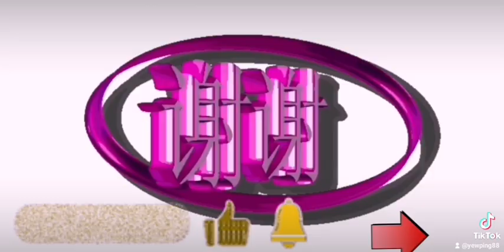马来西亚🇲🇾各洲最新确诊数据 今日新记录 2021年9月23日👍❤️🔔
马来西亚🇲🇾最新确诊数据 今日新记录 2021年9月23日
大家没事别出门
照顾好自己的家人
记得常戴口罩😷
保持人身距离
防疫人人有责